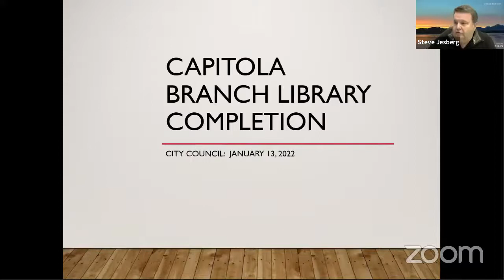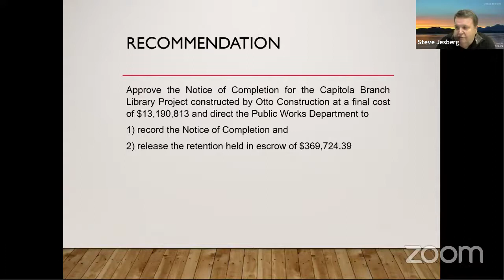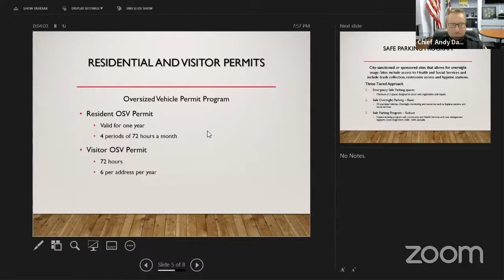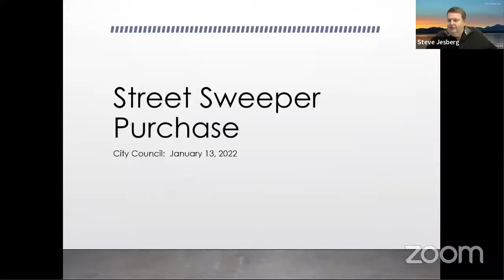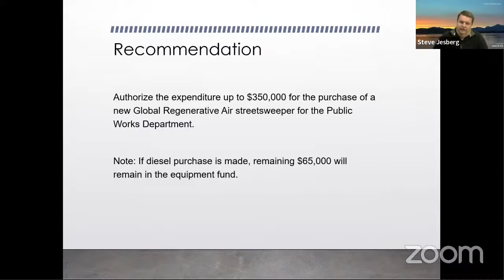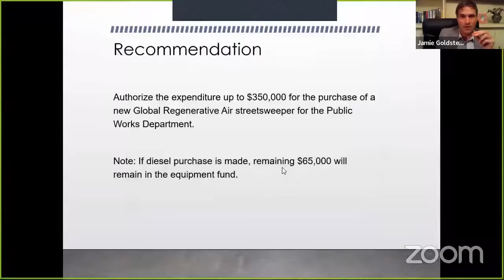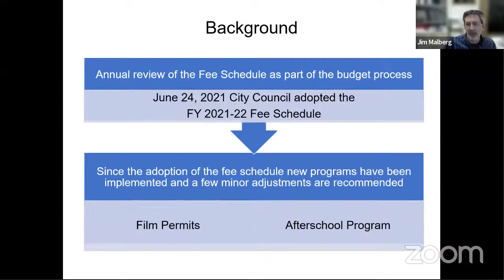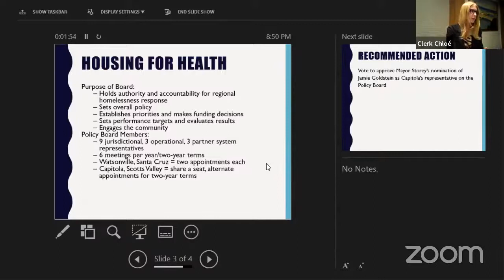Capitola City Council Meeting 1/13/22